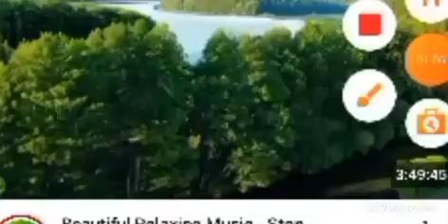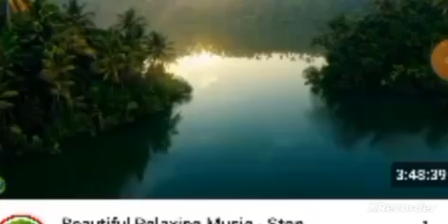Clear - BEZALEL PRODUCTION SERVICES FOR THE NATION'S